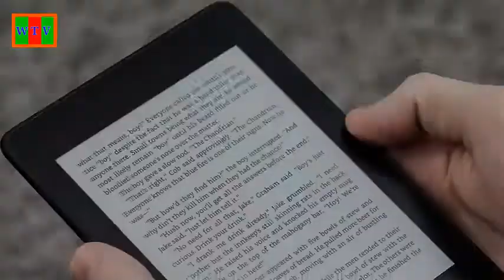Zafar Supari VS Farrukh Khokhar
DATE OF BIRTH
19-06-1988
Farrukh Khokhar is the son of Imtiaz Khokhar with the residence of Khanna Pul and well known for their Khokhar House which is near to Islamabad gateway.
This Khokhar house has many Specialties as it is running approximately for more than 28 years.
As most popular political peoples has visited this khokhar house which includes Benazir Bhutto as well as Muhammad Nawaz Sharif and many more.
Farrukh Khokhar is one of the famous personalities of Rawalpindi as well as growing famous all over the world. Farrukh Khokhar is a compassionate man and half of their relatives and family members are associated with the Army. Farrukh Khokhar is always in the service of humanity and caring for the peoples who needs their help and support. Farrukh Khokhar also has a special fondness for animals, which is why all kinds of animals can be seen at the famous Khokhar House in Rawalpindi.
When it comes to humanity, Farrukh Khokhar sacrifices everything for humanity. When a needy person comes to House of Khokhar for help, he never goes empty handed but goes away praying and being happy. That’s why people love Farrukh Khokhar and following him on every occasion and shows him love on every social media account of farrukh Khokhar, and hence he is becoming very popular day by day.When Farrukh Khokhar made his footsteps on TikTok, in a very short time he gained fame with the one million followers. The number of fans of Farrukh Khokhar on TikTok is increasing day by day and people have craze to meet him for their wish to make videos pictures and to talk with this person or also to see their Khokhar House.
Farrukh Khokhar being an active citizen. Actively demonstrates love for his country by being part of its political process. Continually strive for a better country for all, Study the history of your country.
Farrukh Khokhar also encourages peoples to love their country so they will have respect someday as a citizen. This is the best way to set a positive example. As children grow older, explain to them why you feel they should hold their country in high regard. Remember that blind patriotism can be dangerous. Encourage your peoples to use their minds.Don’t be prejudiced orbiased. Every country, religion, or racial group has its own beliefs. Like them you have your own so respect yours and respect them for theirs.
Abusing your country or taking advantage of any of its systems or programs is not a good way to show your love. Such corrupt action goes against the goodwill that should be at the core of your patriotism. So Farrukh Khokhar Showing his love to his country and for the peoples who supports him and gives the message of spread love and peace by helping peoples as according to Farrukh Khokhar my house is opened for every person who needs help or want to sort out his legal issues and at t
he last keep supporting your Nation and Army.
Pakistan Zindabad !!!
Zafar Supari is famous for flaunting gold jewelry and weapons on Social Media, he is also a strong political connection. The public also called him a Gold Boy. Currently, Zafar Supari was arrested by the RA Bazar Police, According to the news reports, he came to a police station for his friend. He is Pathan by birth from Rawalpindi. His wife’s name is Hafiz-e-Quran and also has three children. Zafar Supari’s son’s name is Shahzain Khan.
Zafar Supari is known for his love for gold, He was born and raised up in Rawalpindi. As talking about the Zafar Supari profession, He is a businessman who usually deals in Property, Machinery, and Plazas. More than three guards were always protecting Zafar Supari and his gold also.